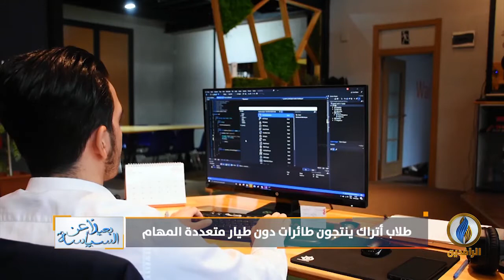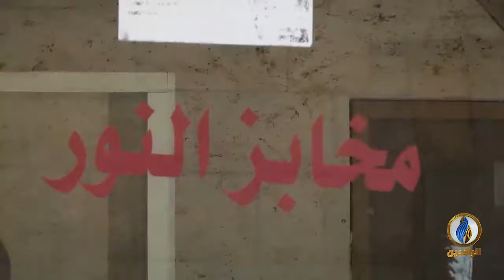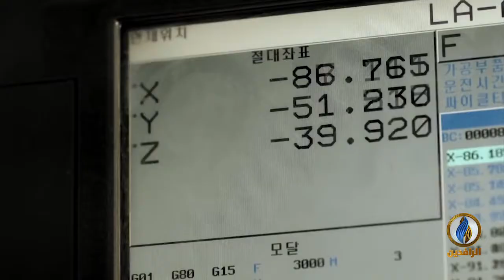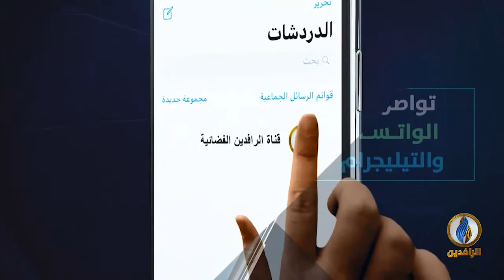بعيدا_عن_السياسة | ح 141 | 22 - 11 - 2020